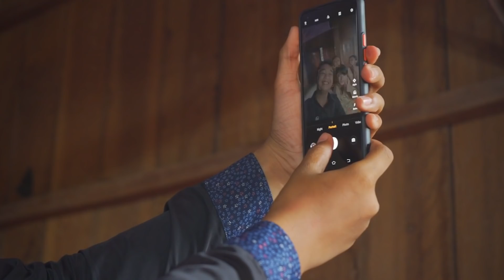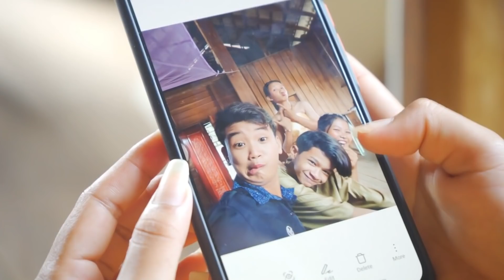ឆ្លងភពជួបស្នេហ៍អាប ភាគបញ្ចប់ ពីក្រុមពិសី - PISEY Team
ដែលជាក្រុមកំប្លែង និងសម្តែងមានបទពិសោធន៍ខ្ពស់ឡើយ។

សូមអរគុណ!